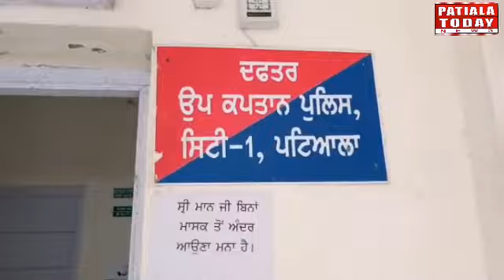विदेशी नंबरों से पुलिस अफसर अलग-अलग धार्मिक जत्थे बंदियों के नेताओं तथा पत्रकारो को धमकी